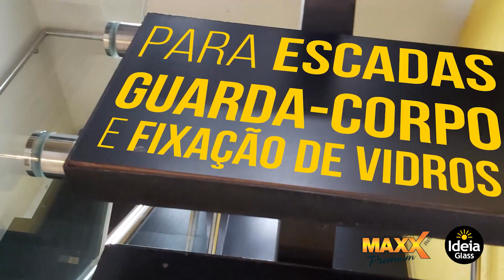Prolongador MAXX | IDEIA GLASS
Segurança significa sustentar, por peça, até 200kg em uma peça de aço INOX fundido. A alta qualidade nos produtos da Ideia Glass, que você já conhece, empregada para a sua segurança na fixação de vidros.